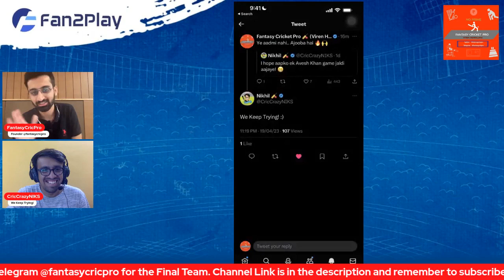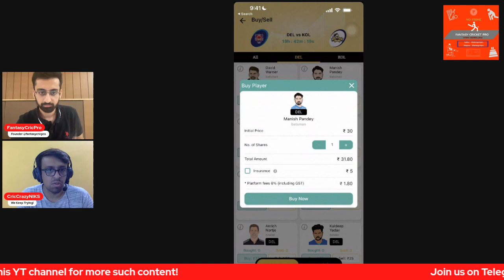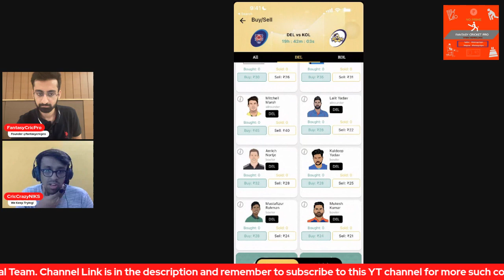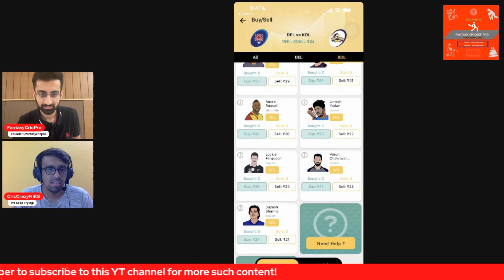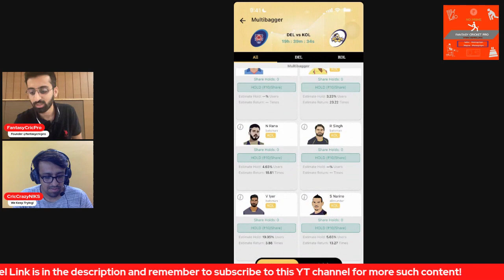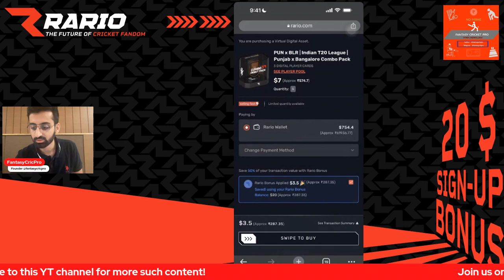DC vs KKR Dream11 Prediction IPL 2023 | KKR Vs DC Exchange 22 + Rario 100% Cashback for New User